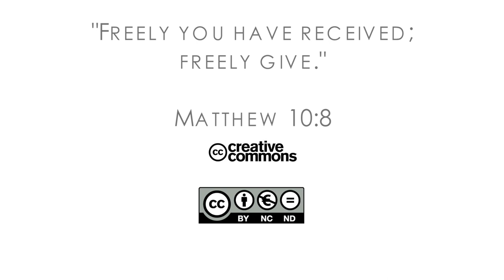17Q04 / 11 От сигарет - к замкам: Часть 3